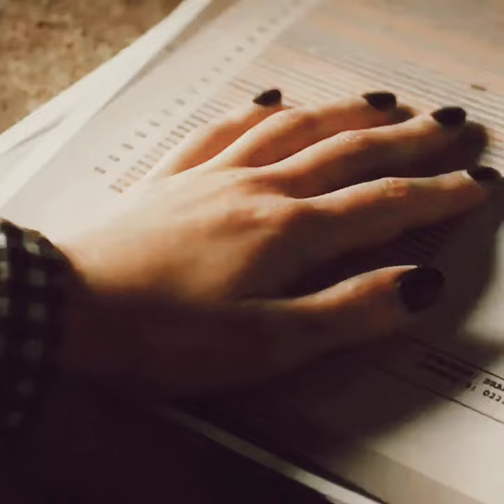Haleb hanna caleb haleb prettylittleliars pll plledit